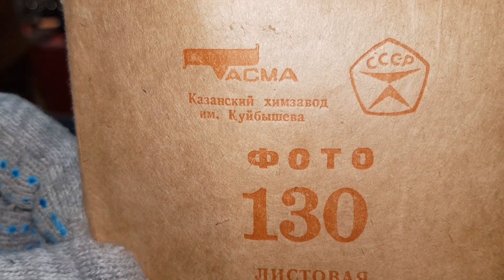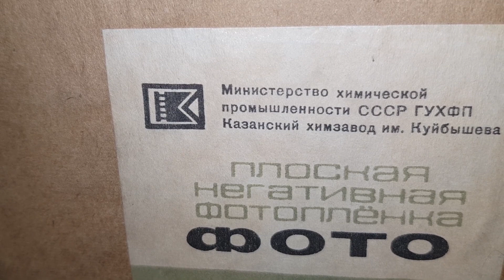Форматная фотокамера Акционерное общество Англо Русская фото компания Москва Лондон Часть 1